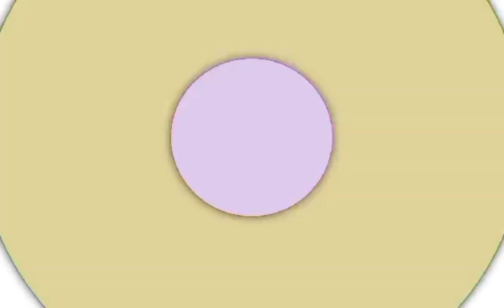guys ito games ng probensiya.nood tayo lets go...